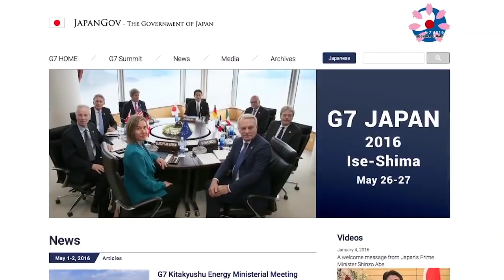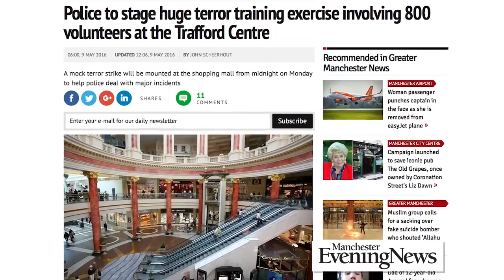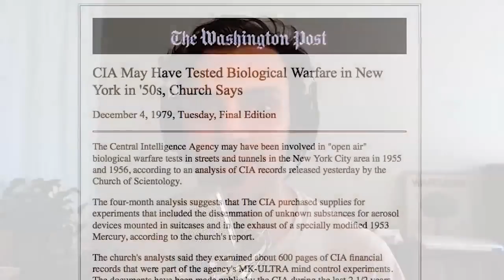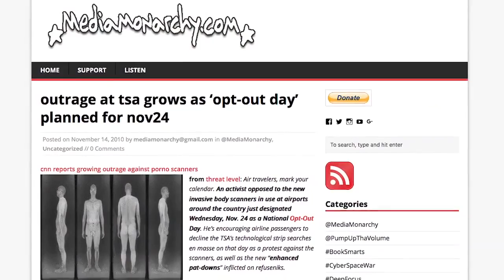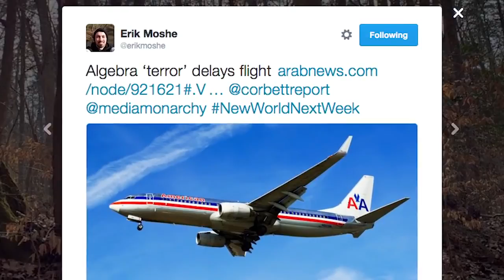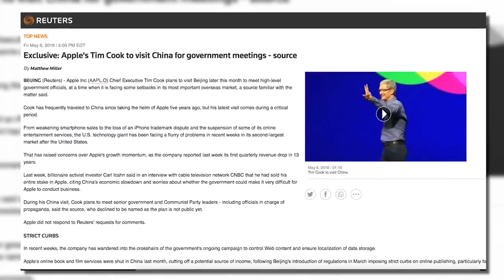Public Reaches Breaking Point With TSA